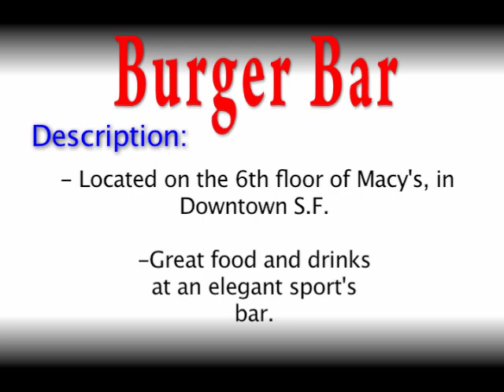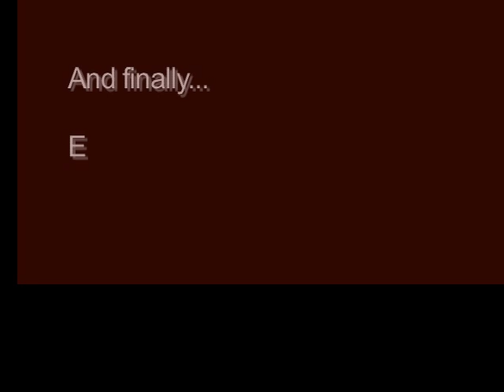Hubert Keller's Burger Bar in San Francisco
Brief description of Burger Bar in San Francisco and a marketing strategy